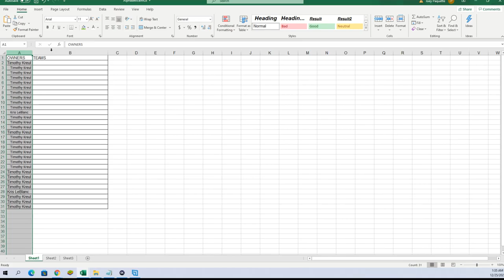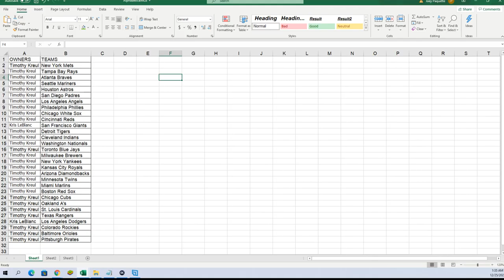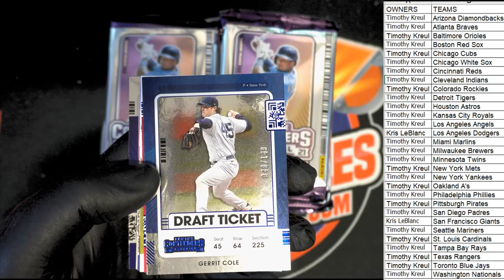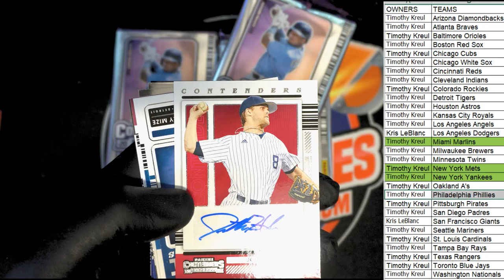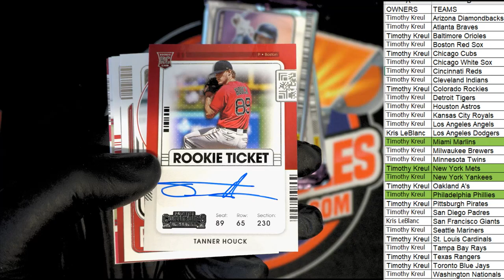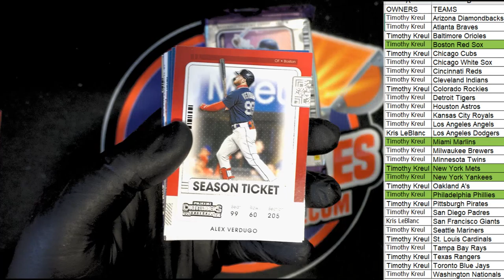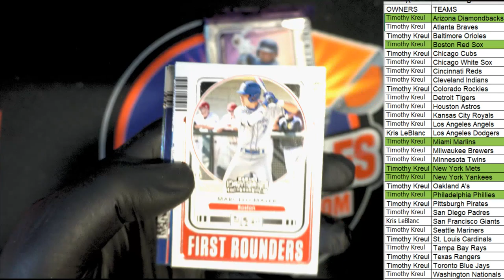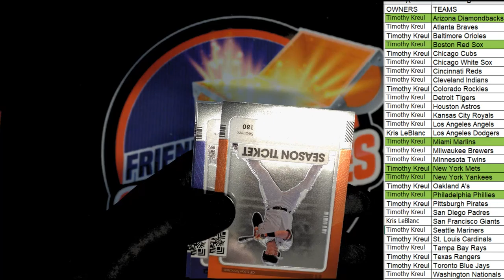2021 Panini Contenders Baseball Hobby Box ID 21CONTBASE127